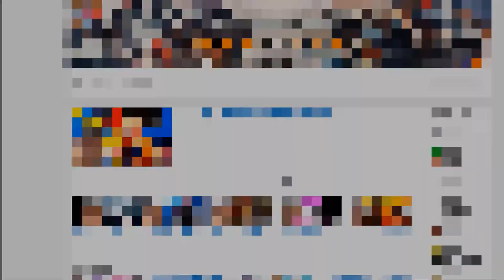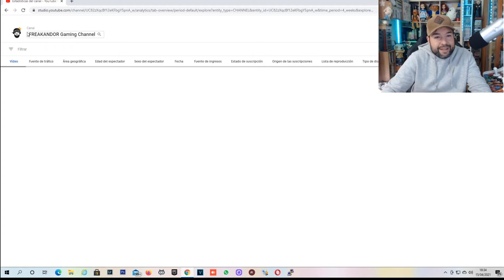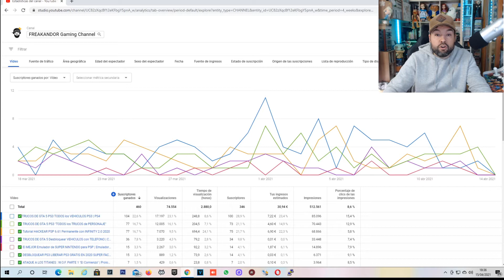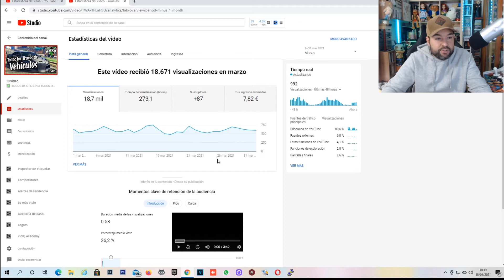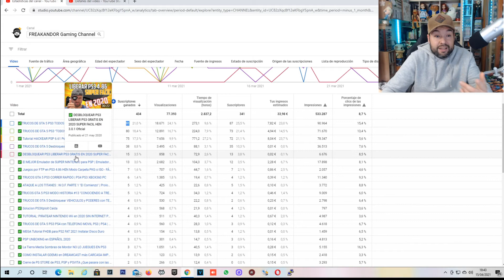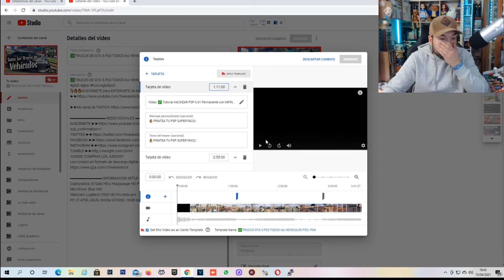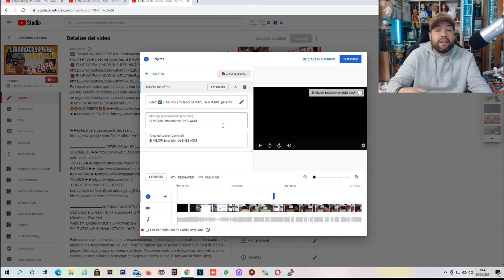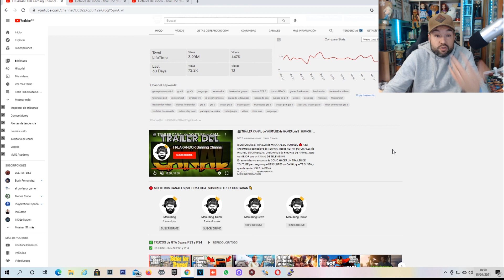🚀 Cómo conseguir más SUSCRIPTORES y VISUALIZACIONES con los VIDEOS YA SUBIDOS 📈 (NO VENDO CURSO)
NO TE VENDO NINGUN CURSO! Es SOLO UN CONSEJO para que empieces a usar tu apartado de ESTADISTICA en el caso que NO LO HICIERAS.
❓¿Quieres ganar MÁS SUSCRIPTORES y VISUALIZACIONES con vídeos ya publicados?
❓¿Subes VIDEOS CADA DIA pero no ves RESULTADOS?
❓¿Tus SUSCRIPTORES SUBEN pero tus ULTIMOS VIDEOS no reciben VISUALIZACIONES?

Seguramente te pasaba LO MISMO QUE A MI, NO prestas ATENCION a algo tan IMPORTANTE como las ESTADISTICAS de tu CANAL.

💚 A partir de AHORA y tras VER EL VIDEO entenderás mucho MEJOR el MOTIVO de tu estancamiento y empezarás en ENTENDER las HERRAMIENTAS que YOUTUBE pone A TU DISPOSICION pero que NO TE EXPLICA.

▬▬▬▬▬▬▬▬▬ INFORMACIÓN SETUP ▬▬▬▬▬▬▬▬▬
Capturadora: El Gato HD y Hauppauge HD PVR Rocket
Micrófono: Blue Yeti
WebCam: Logitech C920 HD Pro Webcam
PC: i7-4790, ASUS, NVidia GTX960, 16GB de RAM, SSD Samsung 850 EVO